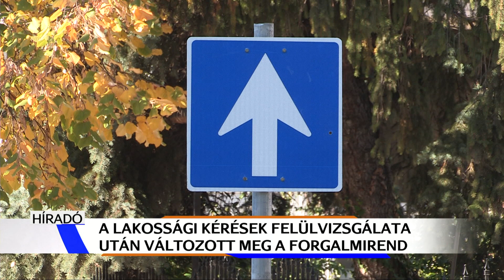Változott a forgalom rendje Keszthely egyes utcáiban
Keszthelyen több utcában is meglepődhetnek a közlekedők. Több forgalmas útszakaszon forgalmirend-változás lépett életbe. Ezekről a lakosság kérését felülvizsgálva döntött a Városstratégiai Bizottság. Hol lassítókat, hol táblákat helyeztek ki, így a közlekedés a város különböző pontjain  teljesen eltér a korábban megszokottaktól.